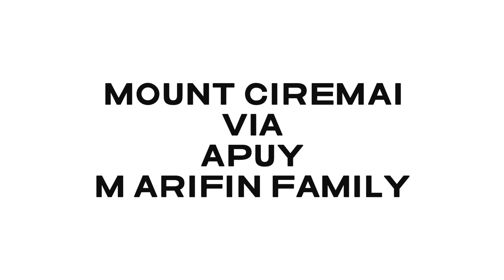Ciremai via Apuy (MAF Trip) 15 Mei 2022